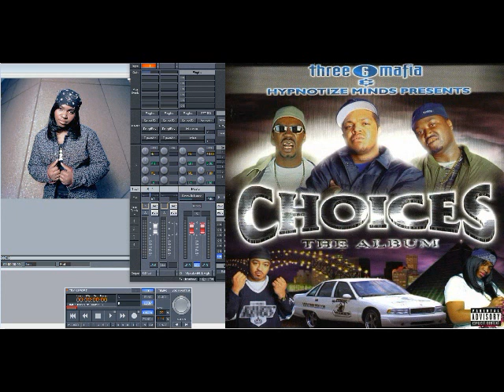Three 6 Mafia ft La' Chat – 2-Way Freak (Slowed Down)